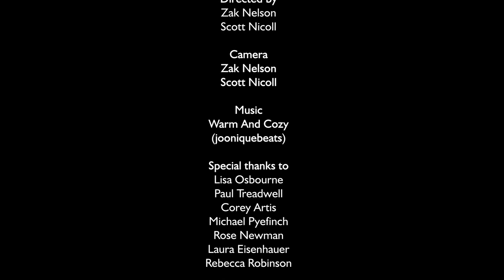Wellbeing Agents/Peer Mentoring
Peer mentoring at East Norfolk Sixth Form College